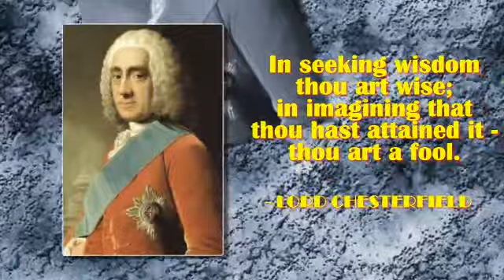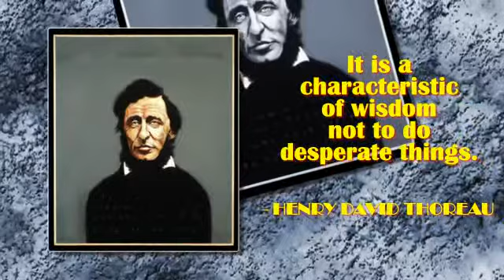Wisdom Quotes By Famous People 3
Wisdom Quotes By Famous People Produced In Photodex ProShow Producer